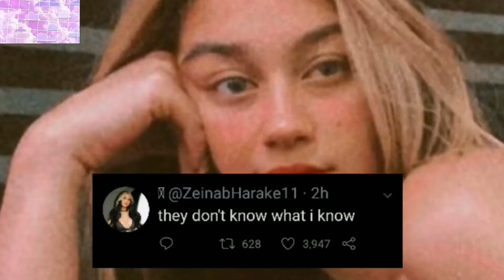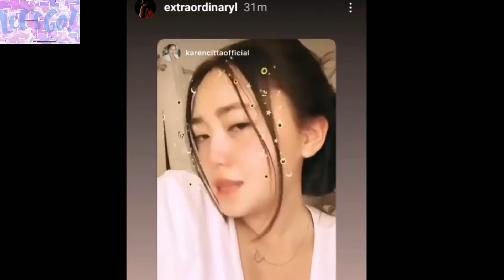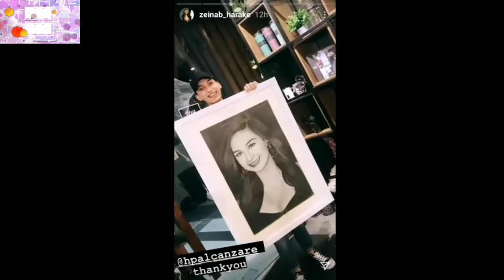Skusta Clee Panay Ang Share Kay Karencitta Sa IG, Zeinab May Patama Post..